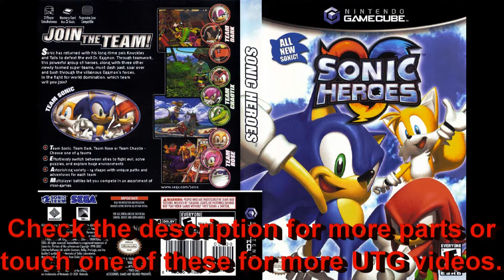Sonic Heroes (GC) part 16 of 31 | Single With Friends | UTG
Team Dark part 8. Things start to get a bit harder.